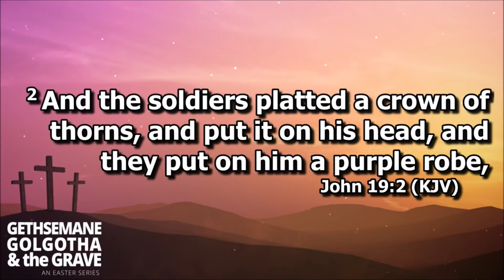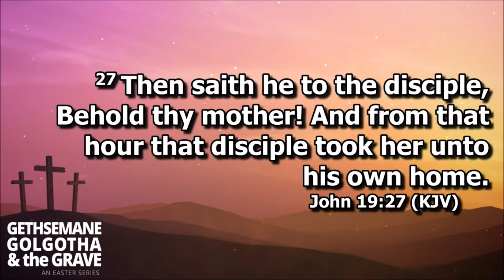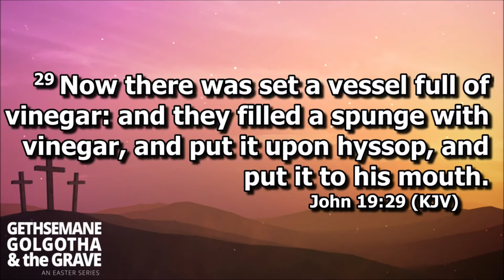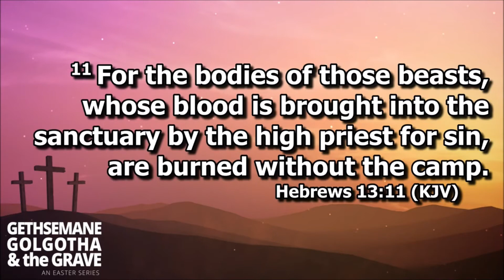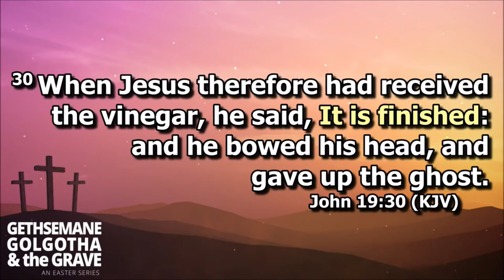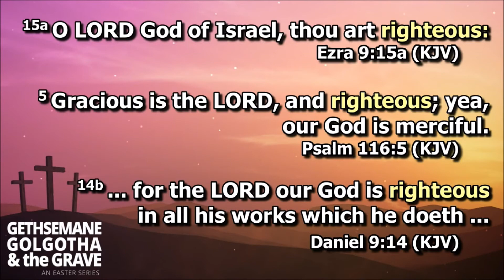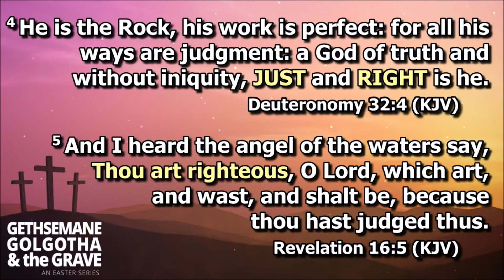Gethsemane Golgotha and the Grave: GOLGOTHA (Msg 2)